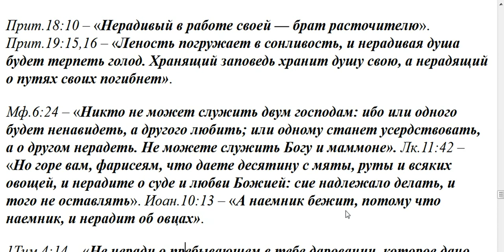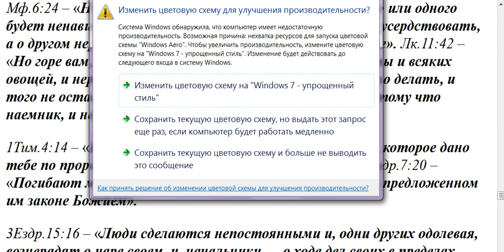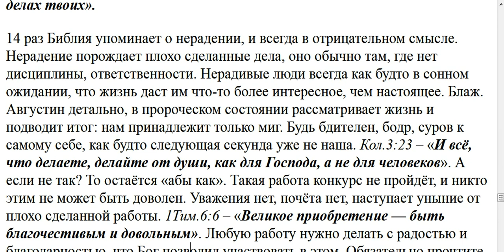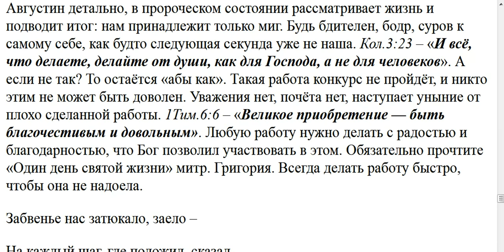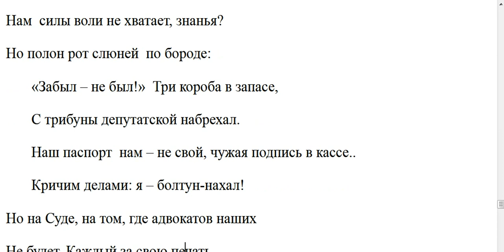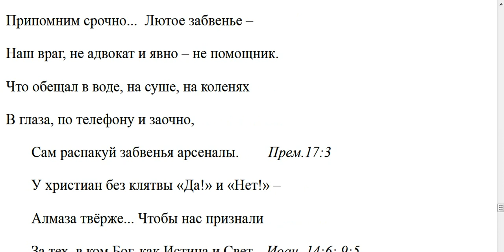238. Уныние и нерадение это разные вещи или одно и тоже?